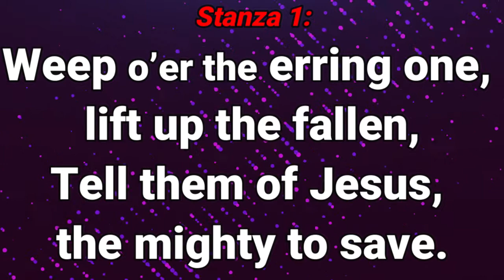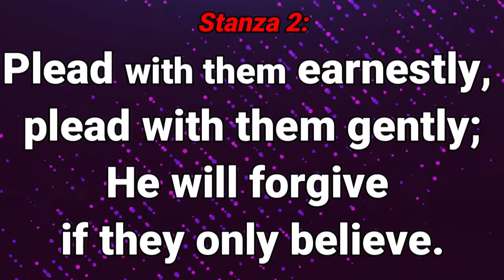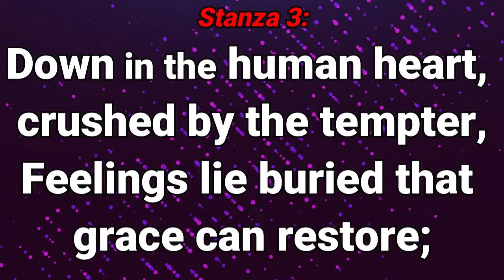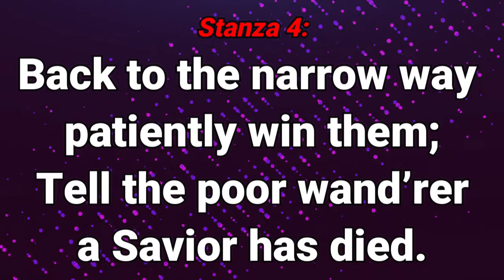GHS 111 Rescue The Perishing